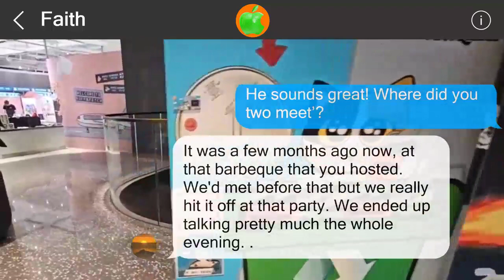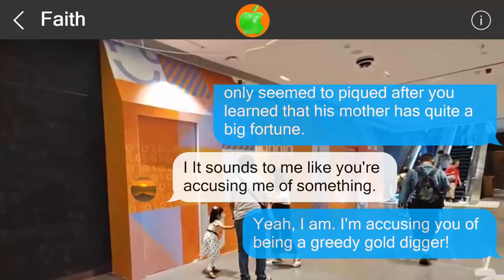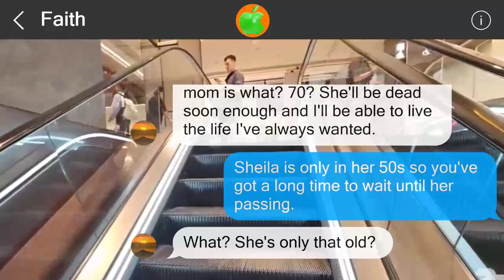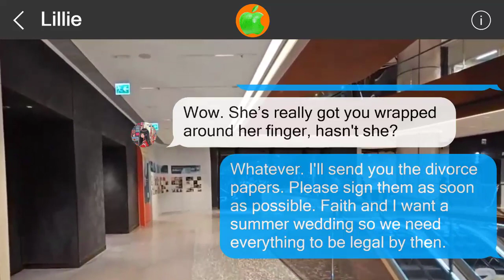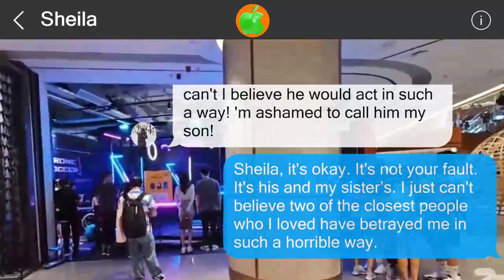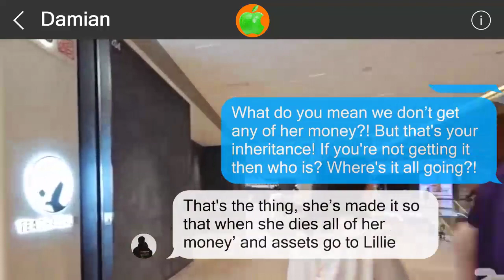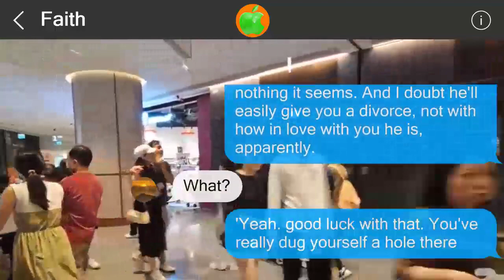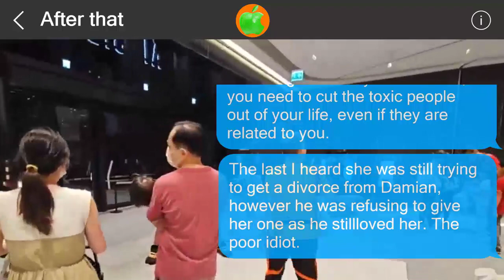Mistakes cannot be undone #51187